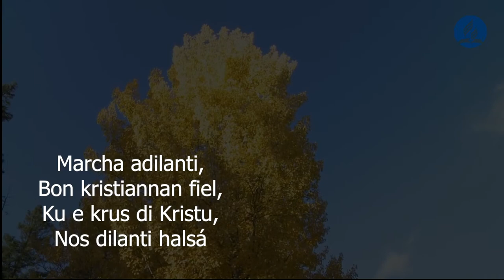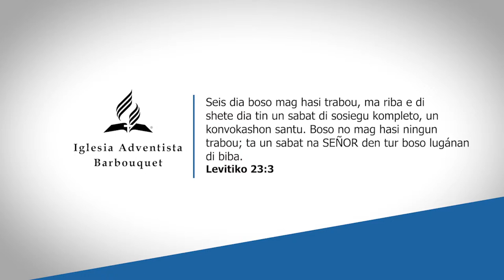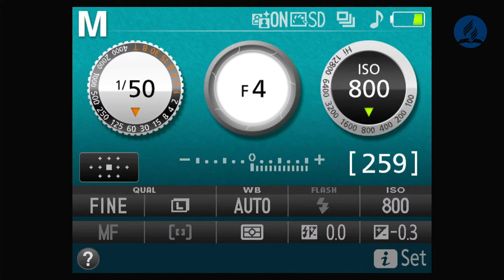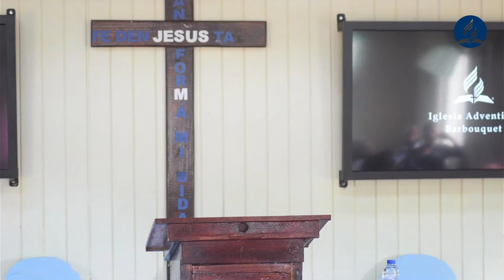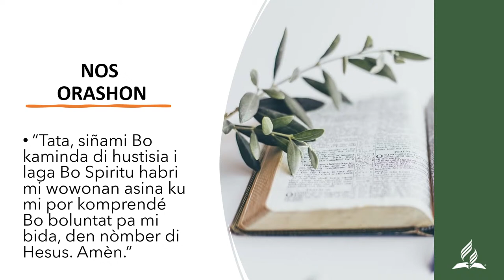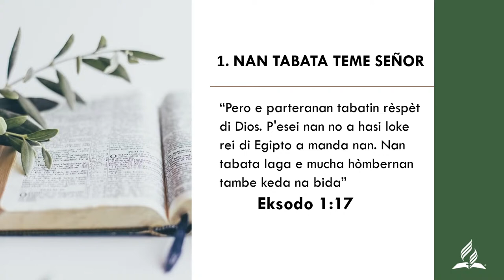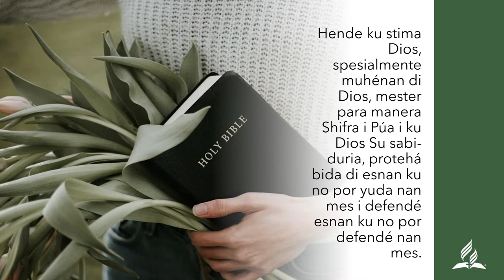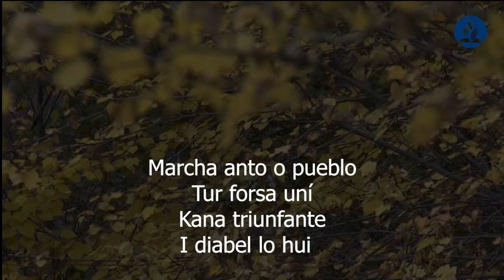Servisio Sabat - 11 yuni 2022